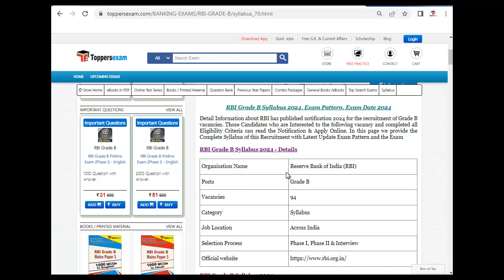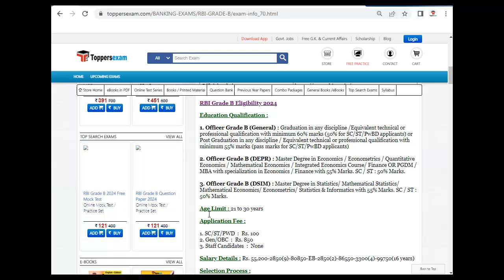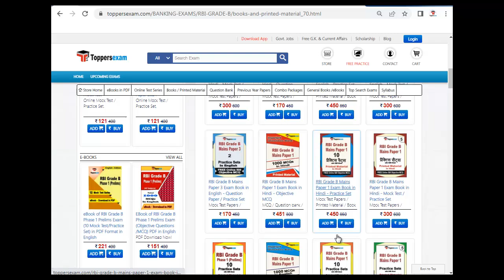RBI GRADE B Mock Test Free, Syllabus & Pattern 2024, Mock Test Free, PDF Book, MCQ, Printed Material